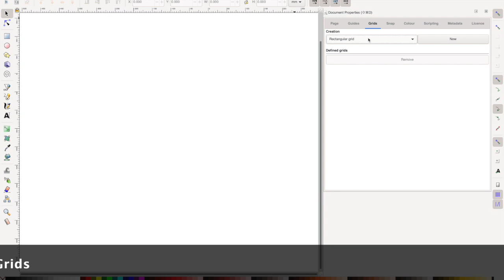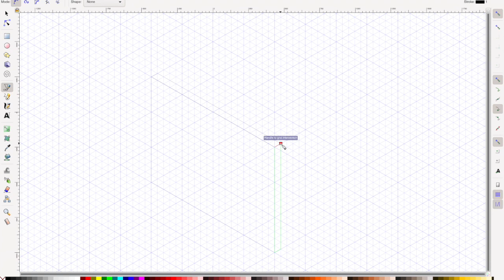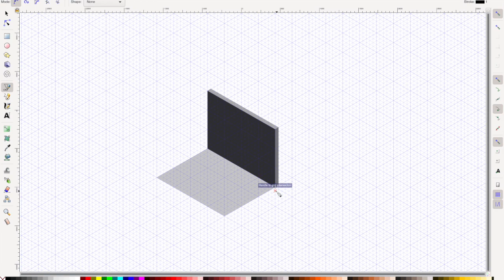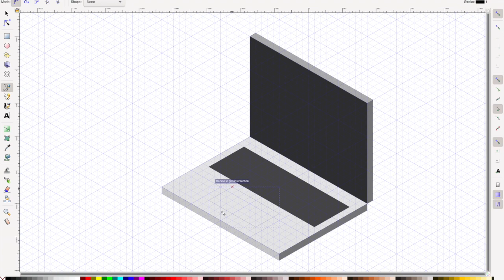Laptop Inkscape Illustrations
Inkscape Beginners Illustrations Laptop MacBook